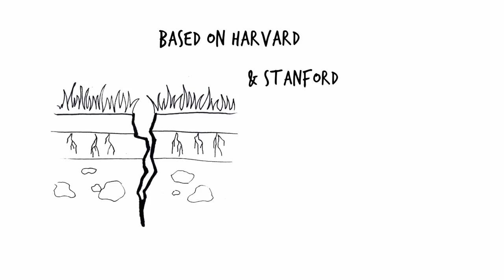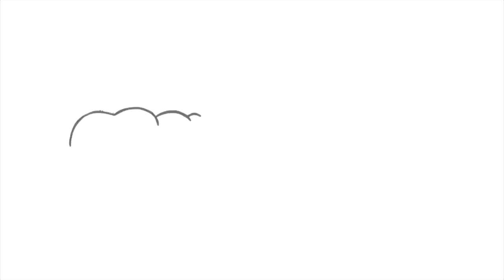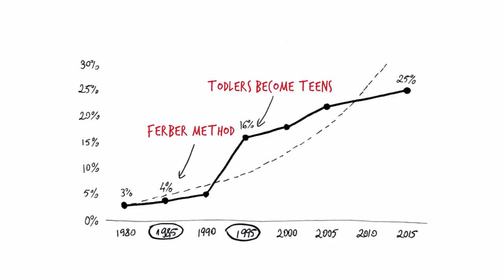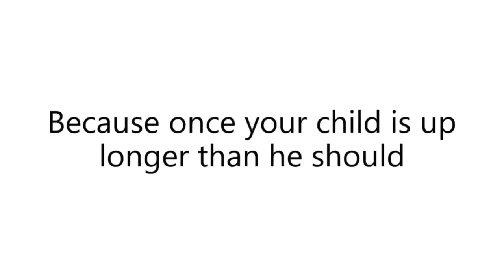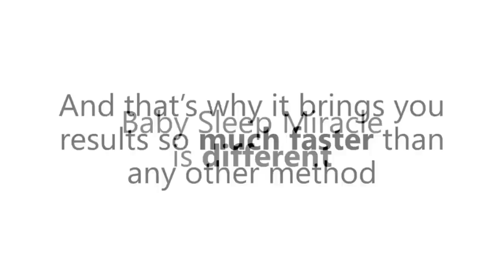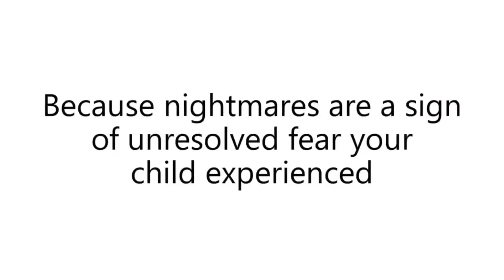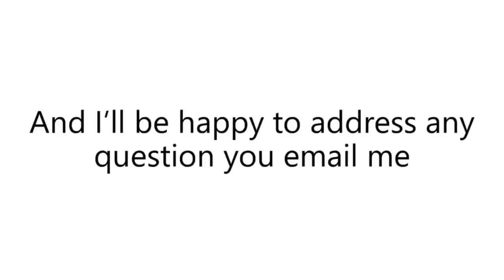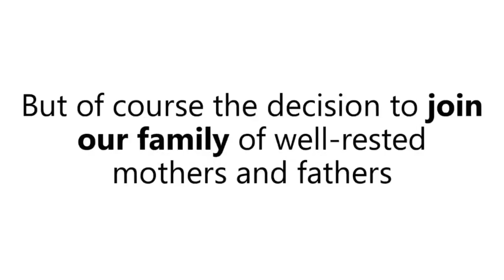How To Get Your Baby To Sleep | Tips And Tricks - Make Baby Sleep All Night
Baby Sleep Miracle is a program that is aimed at debunking all myths and misconceptions regarding this essential step in your child’s development. Seeking to expose the truth about sleep training to parents in a simple, easy-to-read format. The program is using a scientific and safe method to make your baby sleep well just like a clockwork.